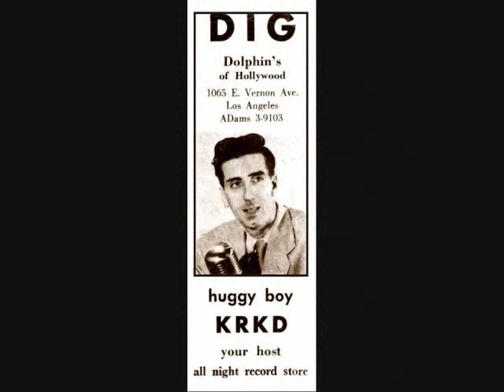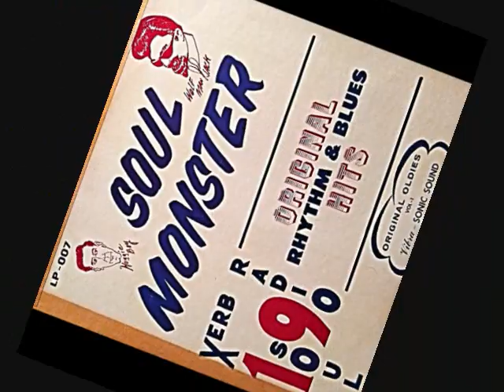So Long ~ Fats Domino (1956)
So Long ~ Fats Domino (1956) Imperial # X5396
"The Big (radio) XERB 1090 - Soul Monster" vol. 1 Original Oldies LP # LP-007 (once located at: 1251 Vine St. Hollywood 38, California)
Presented by disc jockey's : "Huggie Boy" (Richard Hugg) & "Wolfman Jack" (Robert Weston)